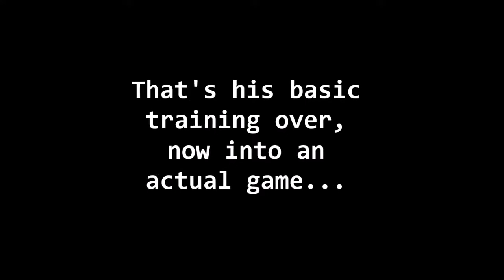Throwing A Noob In The Deep End!! | Dead By Daylight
Teaching my mate the basics then throwing him into the deep end.

JB
Declan